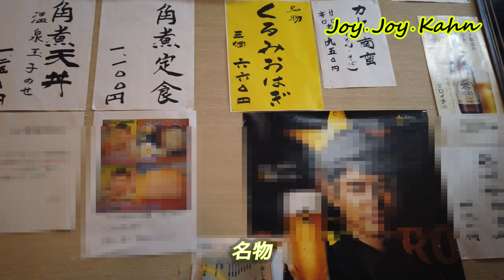【ジョイカーで行くお蕎麦やさん】#7 ふるさとの草笛（長野県東御市） 4K 202012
●ヘルパーくんとおいしい時間、お蕎麦屋さん編（長野帰省の時を主に）
（撮影伺い済）
〇メモ

〈もくじ（chapter）〉
0:00 スタート
0:00:53 小布施スマートIC
0:01:30 東部湯の丸IC
0:02:30 ふるさとの草笛 とうちゃく
0:04:13 メニュー
0:05:04 くるみ蕎麦
0:05:30 為右衛門そば
0:11:28 くるみおはぎ
0:13:45 ごちうさまでしたー